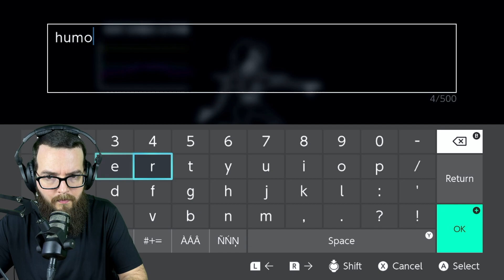This boss in Undertale was harder than I thought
After dying soundly in my first attempt, I'm coming back to try taking down Mettaton EX again!

It's my first play through of Undertale (I've been streaming the entire thing)! The last time I played, I encountered Mettaton EX in what was a super cool boss fight! Unfortunately he got the best of me, so here I am trying again.

Also, I still don't really understand the relationship with Alphys, but...

0:00 Setting things up
1:29 Mettaton EX battle!
9:12 Closing it out